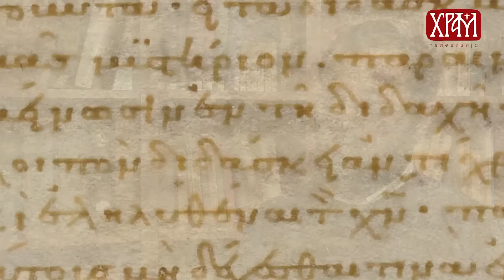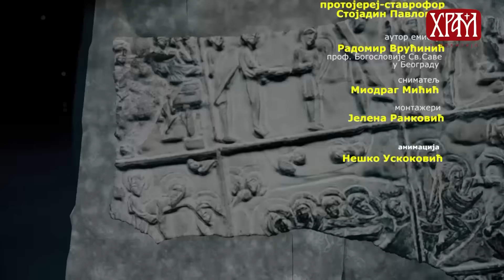ХРИШЋАНСКИ ТРАГ: Свети Јован Богослов (2. део)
Аутор емисије: Радомир Врућинић, професор Богословије Светог Саве.